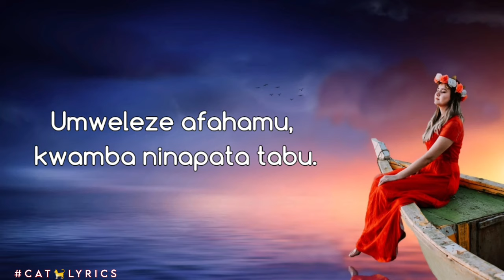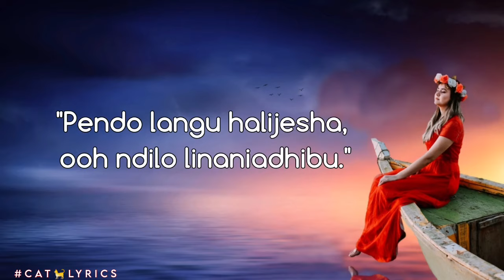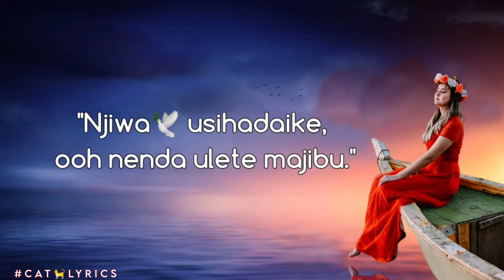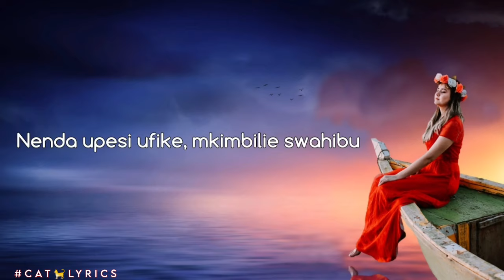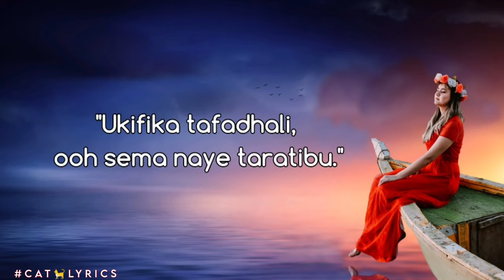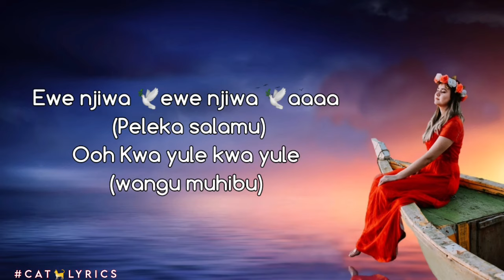Njiwa peleka salamu lyrics